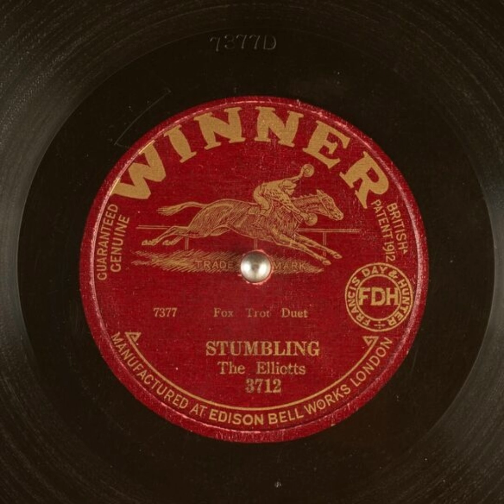Stumbling - The Elliotts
Title: Stumbling

Publication date: 1921
Language: English
Performer: The Elliotts

Summary: Fox Trot, Duet